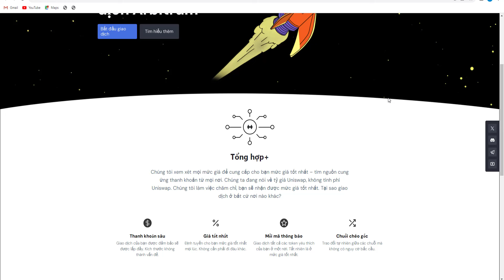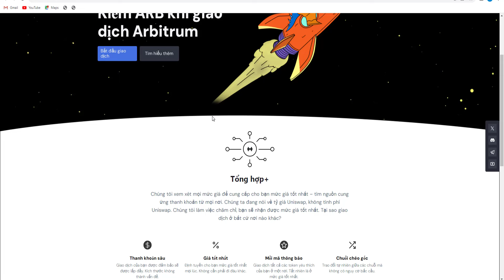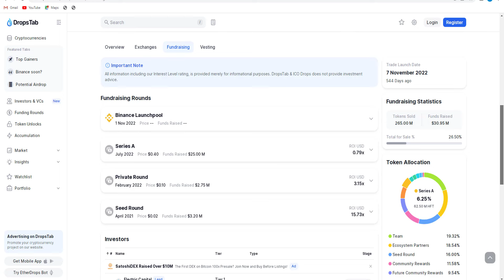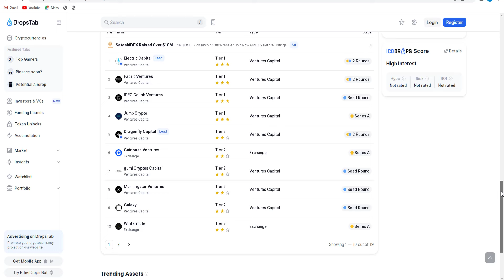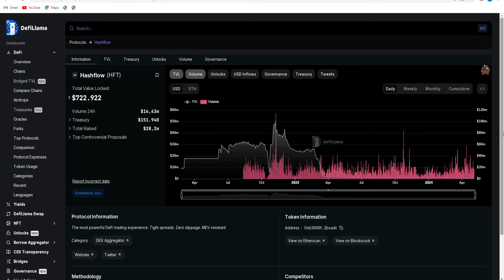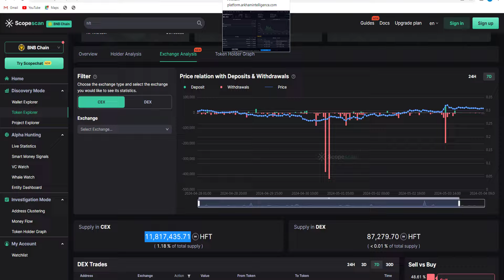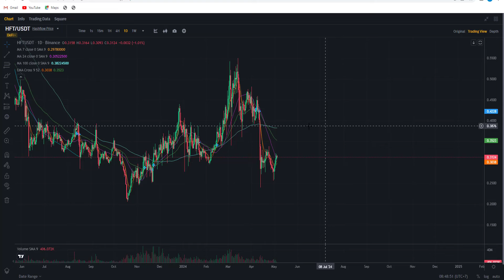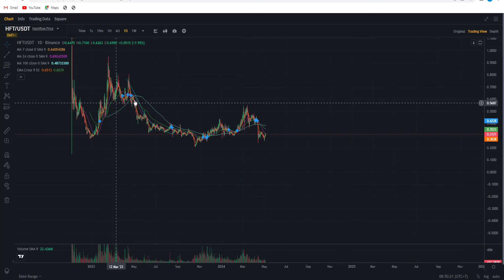Quan Điểm Khi Đầu Tư Dự án Hashflow HFT, Có Tiềm Năng Không?, Có Hold Được Không, Giá Nào Gom Được?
Link đăng ký các sàn giao dịch uy tín:
💰 Sàn Binance giảm 20% phí giao dịch trọn đời:
Chúng tôi sẽ ghi nhận ý kiến phản hổi của cộng đồng nếu được các bạn góp ý 1 dự án tốt mà chúng tôi chưa đánh giá hoặc Research.Team sẽ đánh giá và research những dự án đó rồi thông tin đến các bạn qua video phát trên kênh HTD Research Team của chúng tôi.